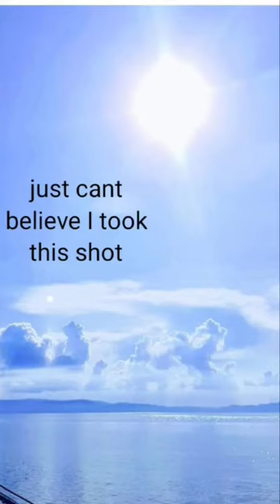Sometimes It's Hard To Believe You Just Took The Best Shot Of Your Life